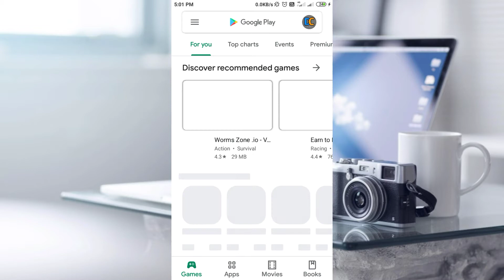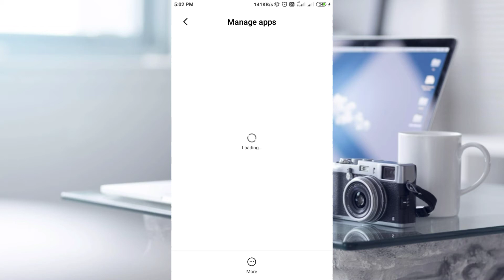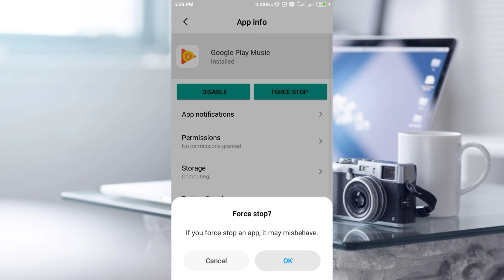Disable Or Uninstall System Apps | How To Disable Apps On Android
Dosto kya app system apps ko delete kar sakte hai aur bina root ke apps ko remove kare phone se

How to delete system apps from android mobile phone with root method and without root method

Equipment used :

My Mobile Used
VR Box